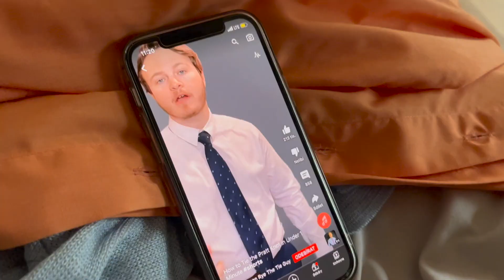Mega Kozy: behind the scenes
Slibované video z natáčení videoklipu Mega Kozy + DJ GÄP Remix 🔥

Video jsem točil hlavně já a Honzík Filipů, ale všichni jsme měli na setu vytáhlé mobily, a natáčeli se navzájem. Já už to pak jen sestřihal doma v iMovie 😭 Tak snad se vám bude výsledek líbit! LOVE YOU ALL! 🧡